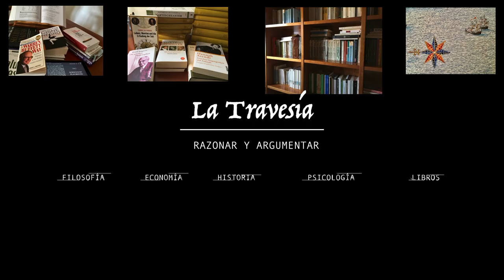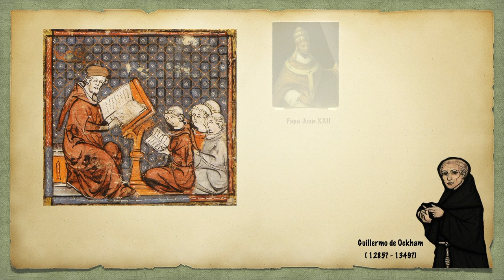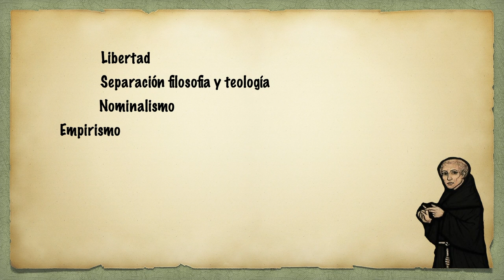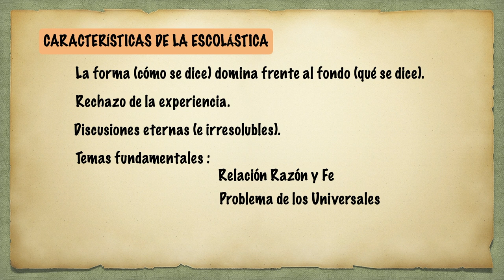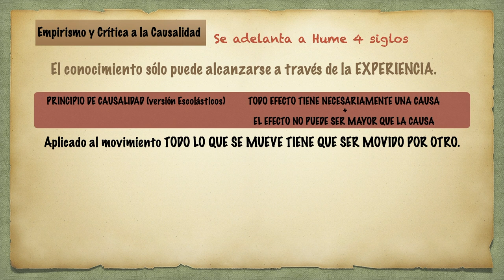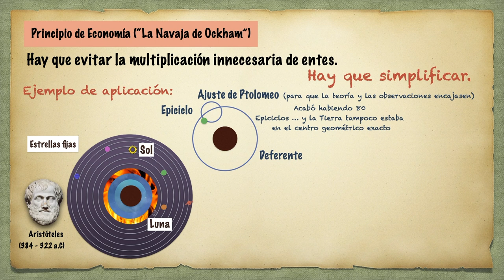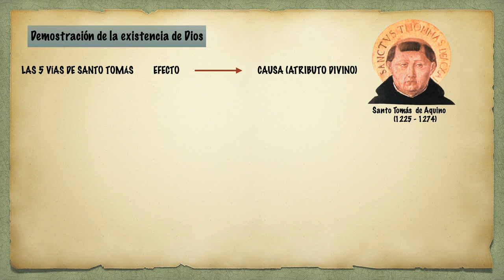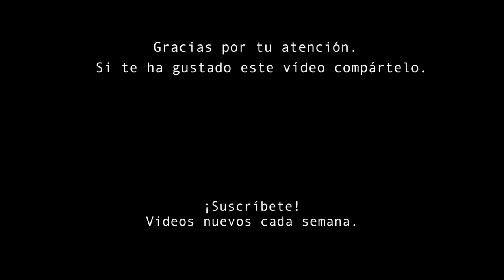Filosofía Medieval 3 - Guillermo de Ockham y la Crisis de la Escolástica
Guillermo de Ockham representa todos los cambios que introduce el Siglo XIV y el problema que eso supuso para el pensamiento escolástico clásico. Aquí te lo explicamos.
EN ESTE VIDEO:
Guillermo de Ockham y el siglo XIV 0:00
La Escolástica : qué era y cuáles fueron sus características 2:27
El pensamiento filosófico de Ockham 4:01
        Nominalismo 4:02
        Empirismo y Crítica a la Causalidad 4:45
        El Principio de Economía ("La Navaja de Ockham") 5:26
El pensamiento teológico de Ockham 6:16
       Voluntarismo (de Ockham) vs. Intelectualismo 6:18
       La Demostración de la Existencia De Dios 7:24
Consecuencias Políticas  del Pensamiento de Ockham 7:50
VIDEOS RELACIONADOS:
Filosofía Medieval 1 - La Demostración de la Existencia De Dios Filosofía Medieval 2 - El Problema de los Universales

En este vídeo aparecen imágenes de dominio público de las siguientes obras (por orden de aparición):
El Triunfo de la Iglesia, Andrea di Bonaiuto, Fresco de la Capilla de los Españoles, Santa Maria Novella, Florencia.
Clase de Filosofía en la Universidad de París, anónimo.
La gente de Tournai entierra víctimas de la Peste Negra, Pierart Dou Tielt, miniatura.
Fuente: Wikimedia Commons